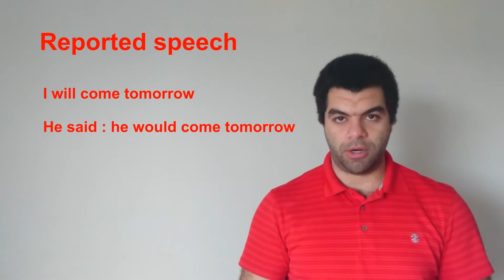Would (modal verbs)الأفعال المساعدة